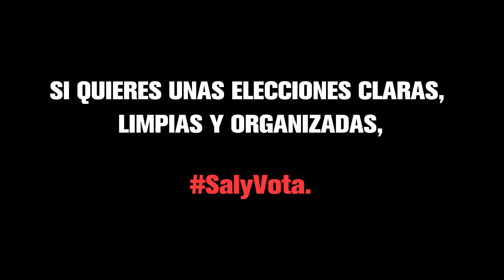México necesita elecciones limpias.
México necesita invertir mucho más en la integridad electoral, ya que esta es la única forma de salvar nuestra democracia. Este 6 de junio, SalyVota.